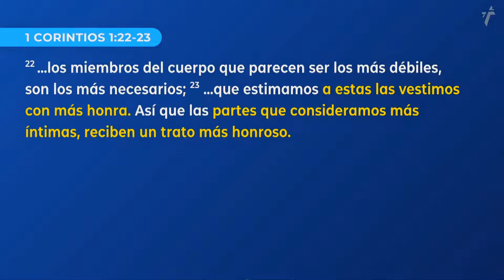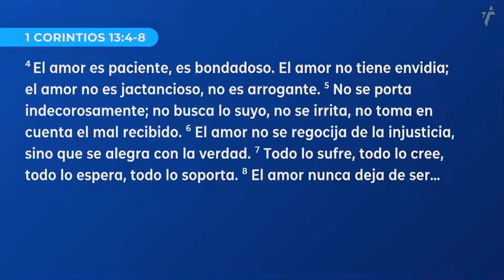Unidos En y Para el Evangelio | Amarnos Unos a Otros (2/2)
El pastor Hanibal comparte el corazón detrás de una de nuestras cuatro misiones centrales como iglesia: amarnos los unos a los otros. Parte de la belleza de la iglesia de Jesucristo es que JUNTOS somos un cuerpo unificado de creyentes, sin importar nuestras diferencias.

La Iglesia del Pueblo existe para Amar a Dios, Amarnos Unos a Otros, Amar a Nuestro Prójimo, y Amar a las Naciones.
La iglesia está dirigida por Pastor de Campus, Sergio Villanueva, transmitida desde West Chicago, IL y es parte de Wheaton Bible Church.

¿Deseas dar a la iglesia?